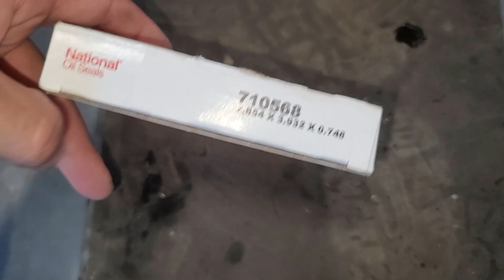Chevy Silverado 2500 rear axle seal single wheel or rear wheel seal